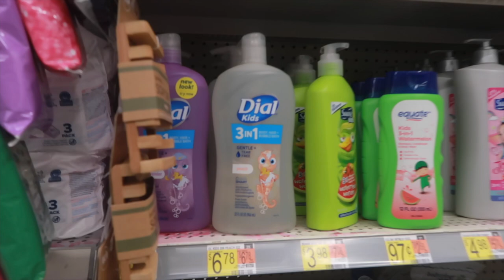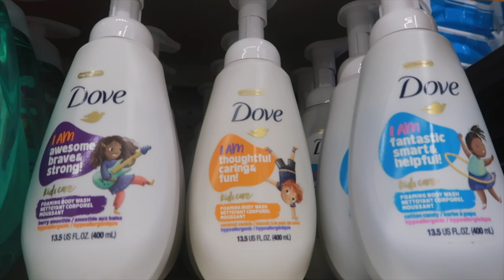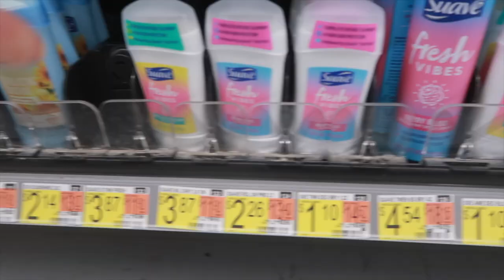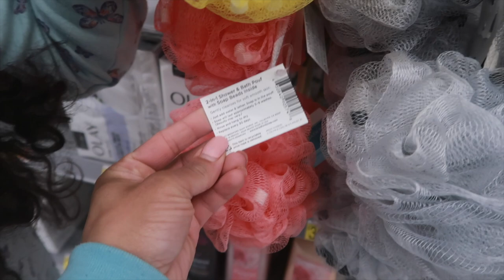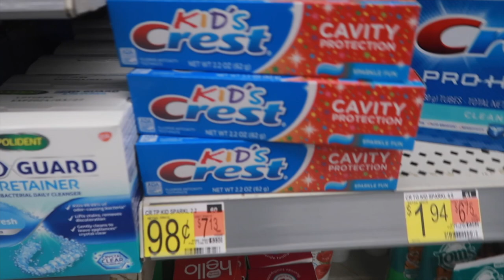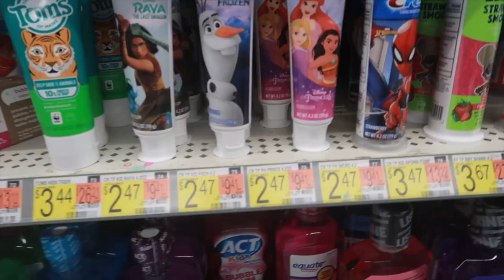HYGIENE SHOPPING FOR MY 8 YEAR OLD DAUGHTER😱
I HOPE YOU GUYS ENJOYED HYGIENE SHOPPING WITH MY DAUGHTER.

Hygiene haul, feminine products, walmart hygiene shopping, beauty, skincare, vlog, a day in my life, a productive day in my life, self care routine, girl talk, shop with me,